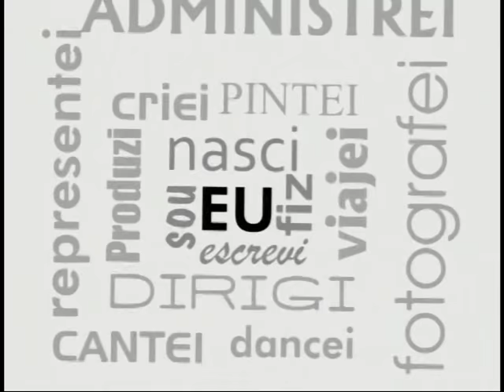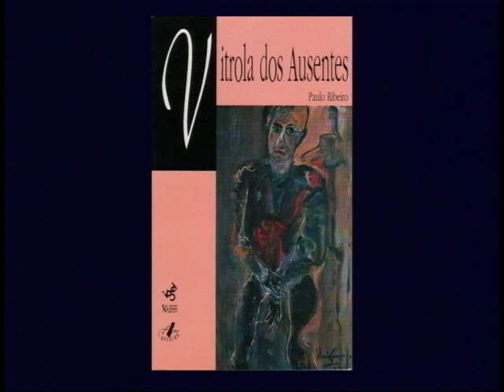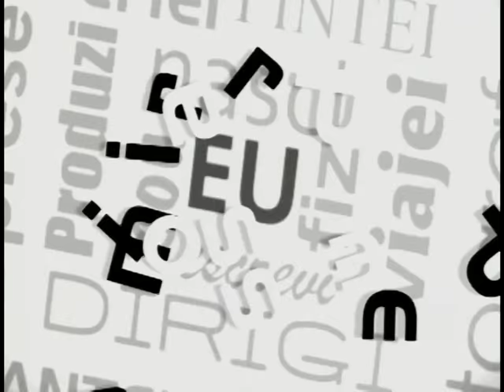Primeira Pessoa | TVE - Paulo Ribeiro - 1/10/11